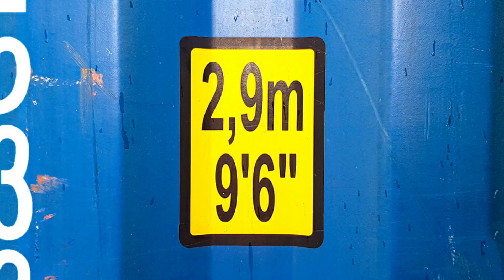Construction container - Étanchéité toit terrasse - Pose de l'EPDM J+30 à J+34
Pose de l’EPDM sur le toit : étanchéité de la toiture

Fournisseur de l'EPDM utilisé (lien donné à titre indicatif, ceci n'est pas un partenariat, il existe d'autres fournisseurs, les solutions et les prix proposés sont assez semblables).

Cette vidéo n’est pas un tutoriel, il y a déjà plusieurs vidéos sur internet qui expliquent la manière de poser de l’EPDM. Elles sont plus complètes et plus explicites que ce que nous aurions pu vous monter.
Nous allons vous faire part de notre expérience et de notre ressentit. On vous expliquera aussi les erreurs que nous avons commises et les difficultés que nous avons rencontrées lors de la pose de ce revêtement.

- Des ouvertures dans les acrotères pour le passage des tuyaux d’évacuation des eaux de pluie
- Une bande périphérique sur tout le pourtour du toit. Elle est maintenue au support par des platines métalliques et des vis tous les 25 cm. Il s’agit d’une bande autocollante qui sera vulcanisée ultérieurement avec l’EPDM.
- L’EPDM : un matériau très lourd, dans notre cas nous avions environ 100m² de bâche en 2 morceaux, l’ensemble pesant environ 130 kg.
Nous avons choisi une colle néoprène. C’est une colle contact, il faut donc coller les deux parties à assembler : le plancher et la membrane, puis les réunir lorsque la colle est sèche au toucher.

Chronologie des vidéos

Etape 3 : Construction Container - Isolation du sol - modification du toit - ouverture mur - J -7, J -2, J -1